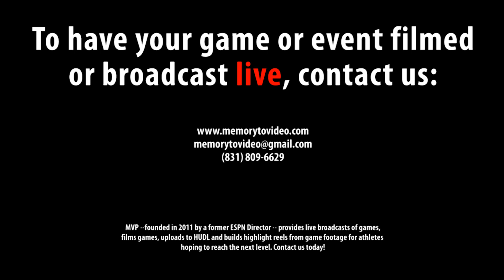The 2023 Northeast Football Showcase, featuring RONALD (RJ) BARKSDALE #72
Bench: 135 lbs, 3 reps
40-yd: 5.21 secs
Shuttle: 4.62 secs
3 Cone Drill: 7.56 secs

The annual Showcase takes place each spring in Connecticut and allows high school football players an opportunity to display their skills for college coaches as the athletes look to move up to the next level. To have your games professionally filmed or broadcast LIVE this season, contact Memory to Video Productions at or or visit the